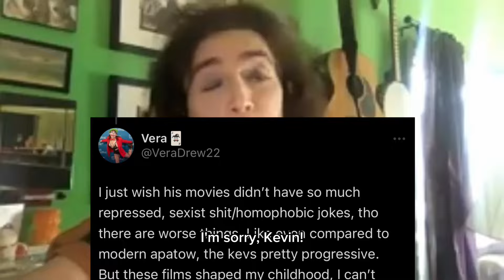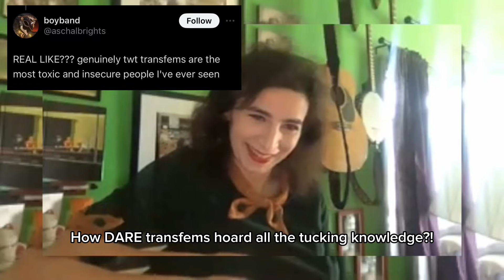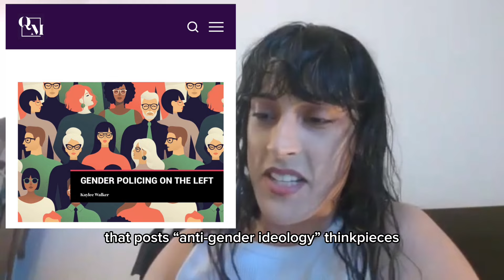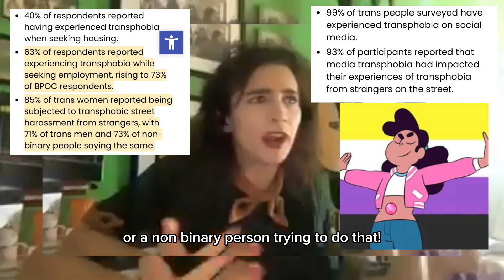talking to the girl who made Joker (if it was good)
we got the borat and queer majority tea dw dw

EMOTIONAL LABOUR is the internet talk show where we subject your favourite musicians and public figures to online discourse, hosted by ontologically evil rapper HTMLJONES.
VERA DREW is an Emmy-winning editor/writer/director known for the unlicensed DC parody The People's Joker, which you can watch